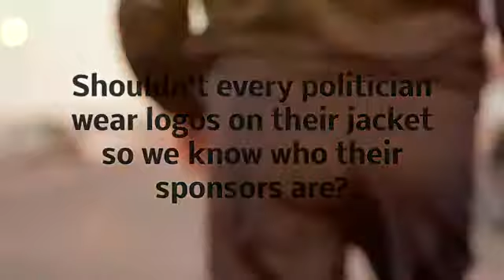Honest Political Ads: NASCAR Politics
Shouldn't every politician wear logos on their jacket so we know who their sponsors are? Get more honesty at